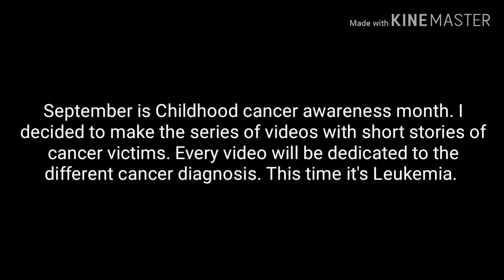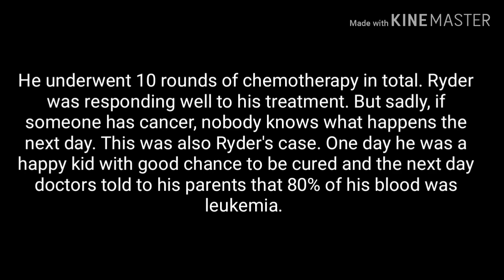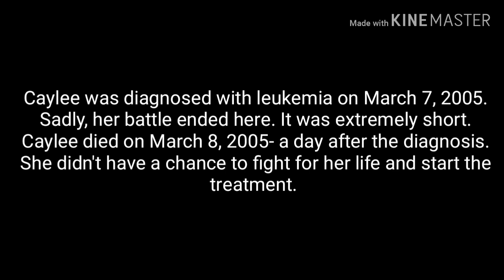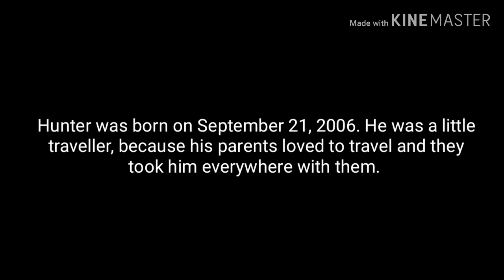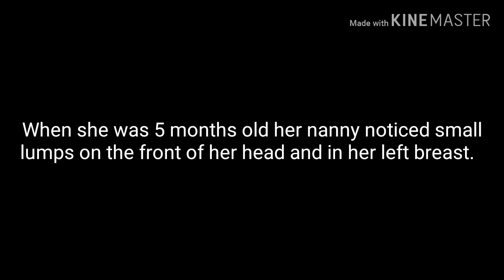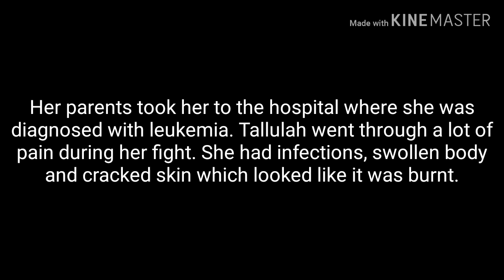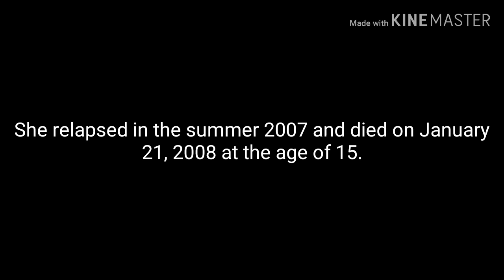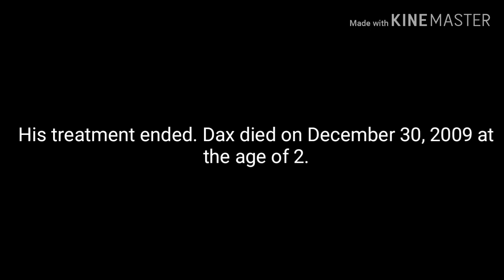Leukemia Angels~ Knowing what I know about heaven